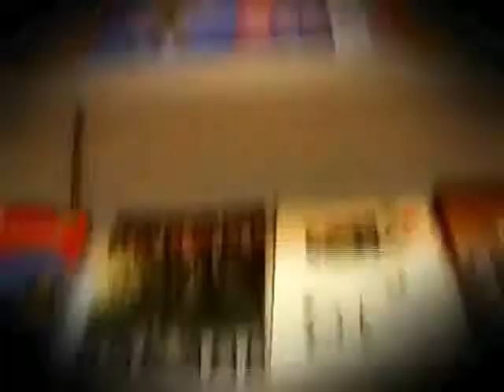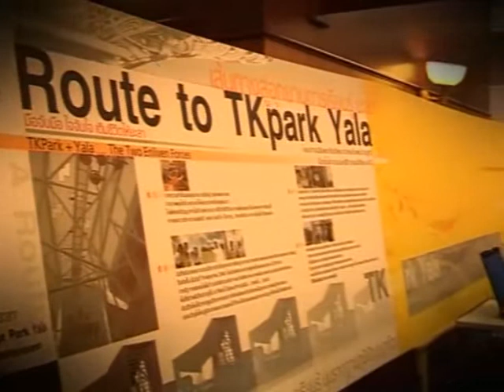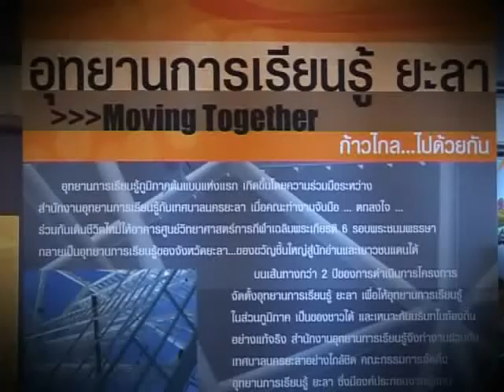TK Teen (#169) ช่วงที่ 3 กิจกรรมอัพเดท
รายการ TK Teen ออกอากาศวันที่ 10 กรกฎาคม 2553

ช่วง TK Teen พบกับกิจกรรมอัพเดทหลากหลาย ที่อุทยานการเรียนรู้ TK park สรรหามาฝาก